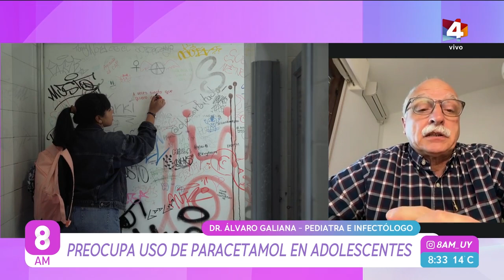8AM - Preocupa el uso de paracetamol en adolescentes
Para informarnos sobre este tema conversamos con el pediatra e infectólogo Álvaro Galiana.